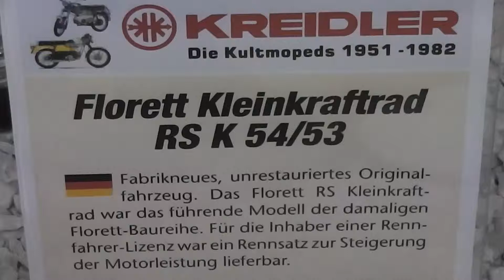Kreidler Florett RS K 54 - Kleinfraftrad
Hier können Sie sich das Kreidler Florett RS K 54 (Kleinfraftrad) aus dem Technik Museum Sinsheim (in Baden-Württemberg) ansehen. Wenn Sie sich weitere Videos ansehen möchten, dürfen Sie gerne meinen YouTube-Kanal besuchen. :-)

Here you can see a video of a Kreidler Florett RS K 54 (Scooter) (filmed in the Technik Museum Sinsheim, Germany). I have make many more videos in this museum. On my YouTube-Channel you can see them. Have a happy day! :-)